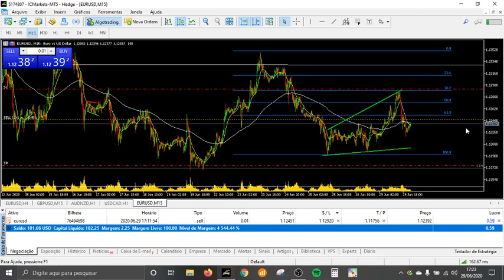Como Operar Forex com Pouco Dinheiro - Iniciante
O Melhor Livro Sobre Psicologia do Trader: